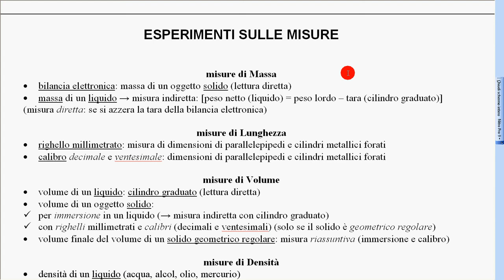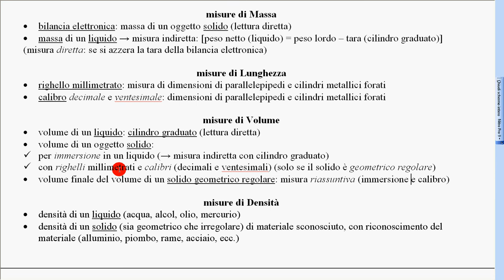esperimenti densità introduzione